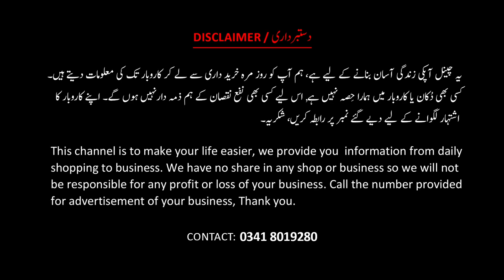KARANDI GARAM SUIT IN JUST 750| SHAWL SUIT